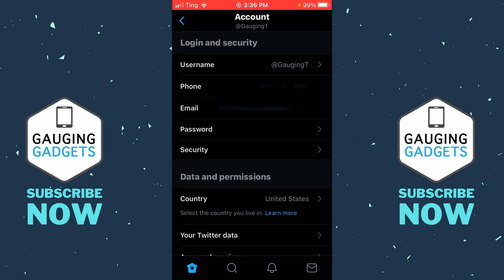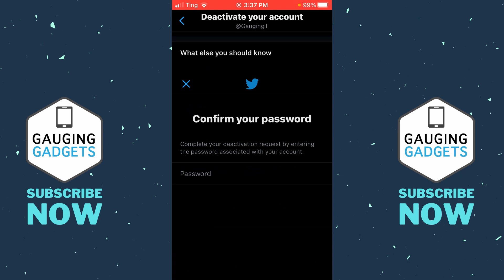How to Delete Your Twitter Account Permanently - 2021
How to delete your Twitter account permanently? In this tutorial, I show you how to permanently delete your Twitter account from the Twitter app on your iPhone or Android phone. This means your account will be completely deleted from Twitter.

Follow the steps below to permanently delete twitter account on phone:
1. Open the Twitter app on your iPhone or Android phone.
2. In the app, select the 3 horizontal lines in the top left to open the menu then select Settings and Privacy.
3. In Settings and Privacy select Account.
4. Scroll down and select Deactivate your account.
5. Read through the information about deleting your Twitter account and then select Deactivate at the bottom.
6. Enter your Twitter password and then select Deactivate.
7. If you do not login for 30 days your Twitter account will be permanently deleted.